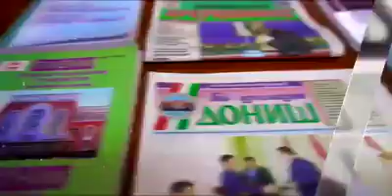ДОНИШГОҲИ МИЛЛИИ ТОҶИКИСТОН.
Донишгоҳ соли 1947 ҳамчун Донишгоҳи давлатии Тоҷикистон ба номи В.И. Ленин дар ш. Душанбе таъсис ёфтааст. Мақоми донишгоҳ мактаби олии касбӣ буда, дорои иҷозатномаҳои (литсензияҳои) давлатии Вазорати маорифи Тоҷикистон оид ба ҳуқуқи пешбурди фаъолияти таълимӣ дар соҳаи таҳсилоти олии касбӣ ва Шаҳодатнома дар бораи аккредитатсияи давлатӣ мебошад. Аз соли 2008 Донишгоҳи миллии Тоҷикистон номгузорӣ шудааст.